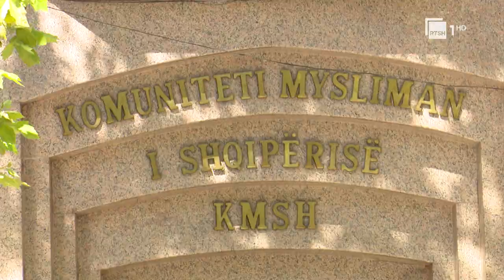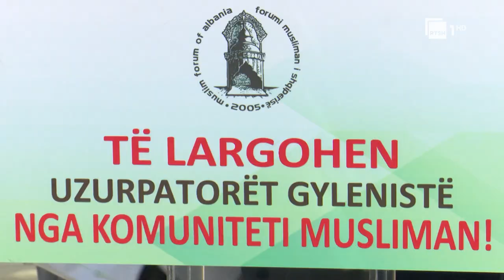Protestë para selisë së KMSH, Forumi Musliman: KMSH duhet ti kthehet besimtarëve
Përfaqësuesë dhe besimtarë të Forumit Musliman të Shqiperisë kanë zhvilluar ditën e sotme një protesë para selisë se Komunitetit Musliman. Ata akuzojnë kryesinë e KMSH si gyleniste dhe përgjegjëse kryesore ndaj parregullsive të konstatuara në zgjedhjet për organet përfaqësuese të këtij komuniteti.

Gazetar: Omer Saraçi